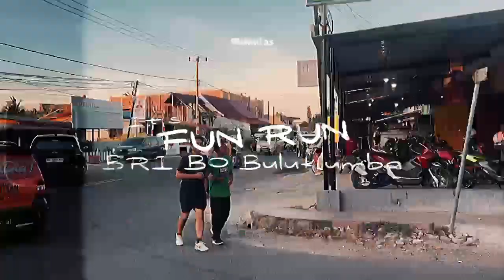FunRun BRI BO Bulukumba Part.6